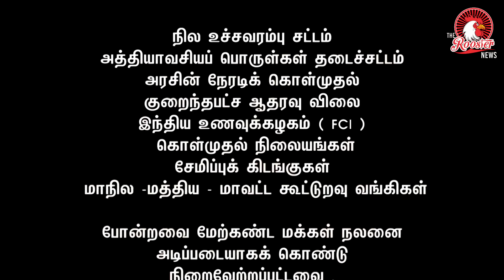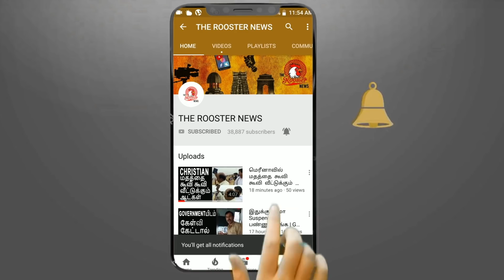யார் இந்த இடைத்தரகர்கள்? | Farmer Protest Next Step : Boycott Adani-Ambani | The Rooster News